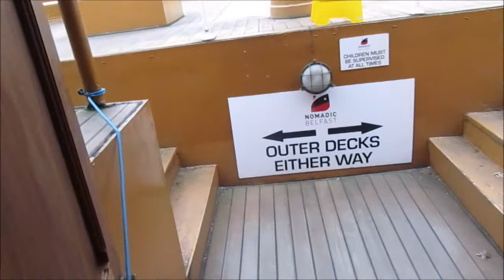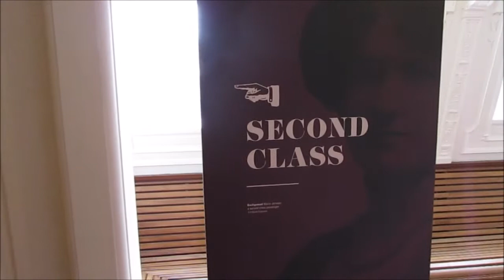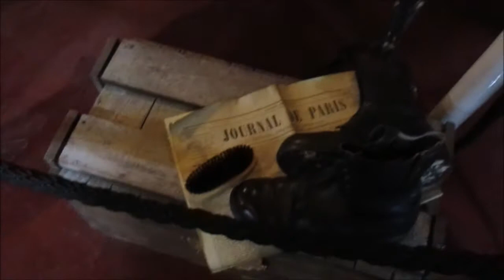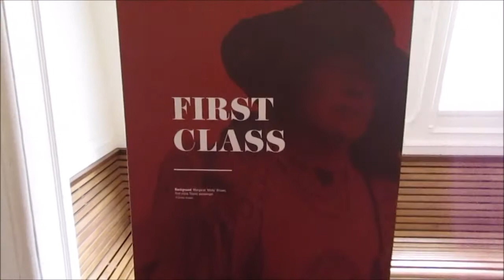Die Nomadic in Belfast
In Belfast liegt das restaurierte Tenderschiff,dass am 10.April 1912 in Cherbourgh in Frankreich einen Teil der Passagiere der Titanic an Bord brachte. Hier ist ein Rundgang durch das fantastisch restaurierte Schiff der White Star Line zu sehen.